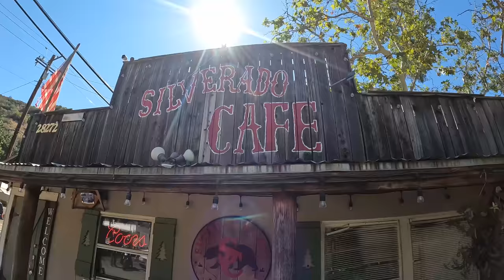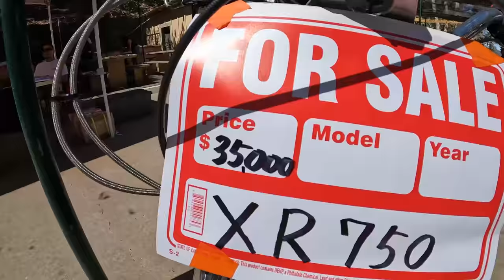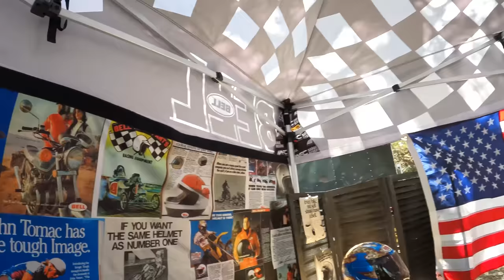THRASHIN goes to Born Free - Vlog #15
The World Famous Born Free Motorcycle Show is right here in our backyard of Southern California, so you best believe we headed down to join the fun! Follow along for the ride.

Born-Free is the Woodstock of the motorcycle scene: the world's biggest gathering for riders of vintage custom motorcycles. Every season the community celebrates a shared passion for building and riding motorcycles. It's all about finding the next epic road and enjoying the feeling of spending time outside, with your friends or all alone, with scenic landscapes, the sun on your face, the sound of the wind, and the engine revving at your command. It means going back to the basics, just the winning combination of human and machine. Riding clears the mind and gives freedom to think at a welcome distance from everyday problems. Some say you can't buy happiness, but you can buy a motorcycle and that's pretty close.